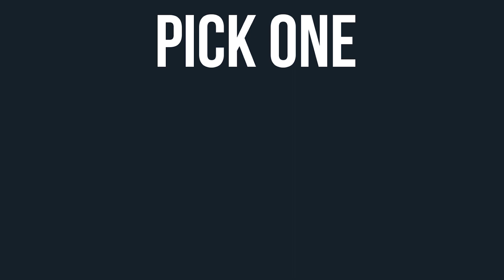Sturmgewehr 1-5 is INSANE on Battlefield 5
Battlefield 5 Gameplay on PC

TheRushot Rushot Battlefield Battlefield 5 BF5 Battlefield V BFV